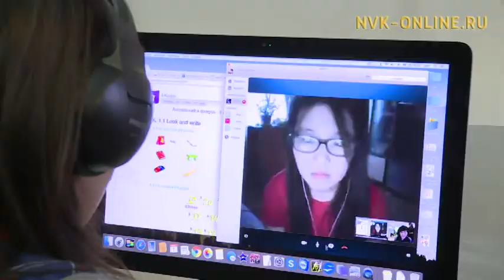Мөлтөх доруобуйалаах оҕону дистанционнай үөрэтии көмөтүнэн эбии дьарыктыыллар